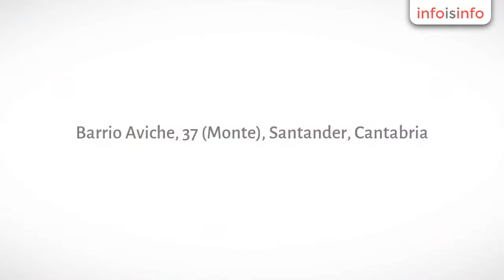Albergue en Santander - Albergue Montecorona - InfoIsInfo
Albergue Montecorona, Albergue en Santander. Más Información

Monte Corona es un colegio privado concertado que en verano y festivos se transforma en albergue, especialmente acondicionado para grupos pequeños, medianos y grandes. Está situado en el barrio Aviche de Santander, en Cantabria. Dispone de una finca con gran arbolado y cerramiento de piedra de 10.000m2.

Dispone de amplias habitaciones compartidas con literas (230 plazas en total). Duchas y servicios completos con agua caliente.

Cuenta con un servicio de comedor preparado para unas 230 personas en 2/3 turnos.

Los servicios de pensión completa incluyen: desayuno, comida, merienda (para niños) y cena.

También disponemos de recintos en el interior y exterior para descanso y juegos: sala de 150 m2 de usos múltiples para hacer discoteca, teatro, fiestas...dispone de equipo de música, TV y vídeo, biblioteca...

Pista polideportiva y parque infantil.

El Albergue Monte Corona dispone también de lavandería, teléfono y vigilancia nocturna.

Servicio de guardería de lunes a viernes desde las 7 de la mañana hasta las 8 de la tarde.

Contamos con una amplia finca con pista para jugar al fútbol y juegos al aire libre, zonas verdes para el ocio y el descanso. Espacios grandes y libertad de movimiento por todas las instalaciones, espacios comunes y para el ocio. Baños y otros espacios comunes compartidos.

Comida casera y, en opinión de muchos grupos que han pasado por aquí, bastante buena. Posibilidad de usar la cocina si se desea preparar algún plato típico de su país o región.

Flexibilidad. Nos adaptamos a nuestros clientes.

Servicio médico 24h.

Red wifi disponible.

¡Ambiente abierto y de convivencia. Alojamiento sencillo y barato!

TARIFAS 2015 - INDIVIDUALES POR DÍA  (IVA incluido)      ADULTOS:   Alojamiento y desayuno: 19,80€   Media pensión: 22,00€   Pensión completa: 24,20€  DE 3 A 11 AÑOS:
Alojamiento y desayuno: 15,40€Media pensión: 17,60€  Pensión completa: 19,80€
NIÑOS - 3 AÑOS:Los menores de tres años tendrán gratis su estancia en el albergue.

PRECIOS DE DESAYUNO, COMIDA O CENA ADICIONALDesayuno: 4,50€Comida: 7,50€Cena: 7,50€

TARIFAS 2015 - INDIVIDUALES POR DÍA  (IVA incluido)Monte Corona es un colegio privado concertado que en verano y festivos se transforma en albergue, especialmente acondicionado para grupos pequeños, medianos y grandes. Está situado en el barrio Aviche de Santander, en Cantabria. Dispone de una finca con gran arbolado y cerramiento de piedra de 10.000m2.Dispone de amplias habitaciones compartidas con literas (230 plazas en total). Duchas y servicios completos con agua caliente.Cuenta con un servicio de comedor preparado para unas 230 personas en 2/3 turnos.Los servicios de pensión completa incluyen: desayuno, comida, merienda (para niños) y cena.      ADULTOS:   Alojamiento y desayuno: 19,80€   Media pensión: 22,00€   Pensión completa: 24,20€  DE 3 A 11 AÑOS: